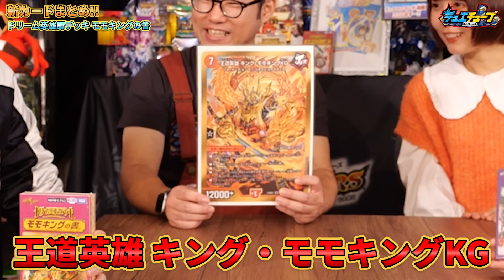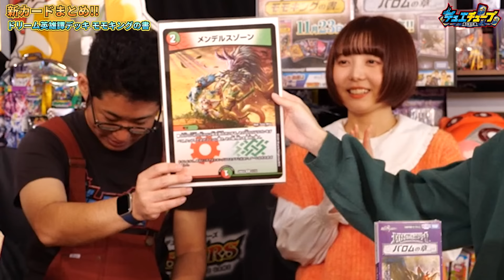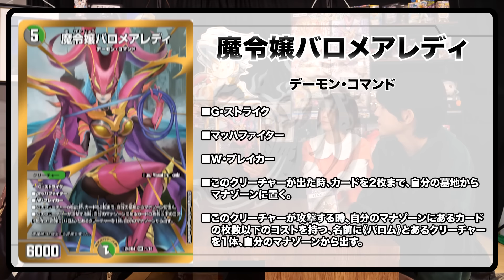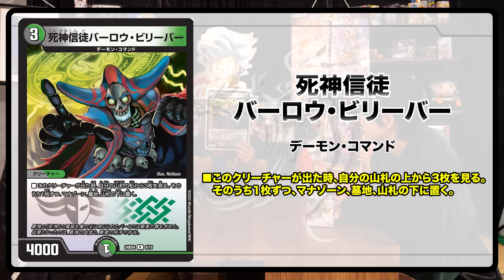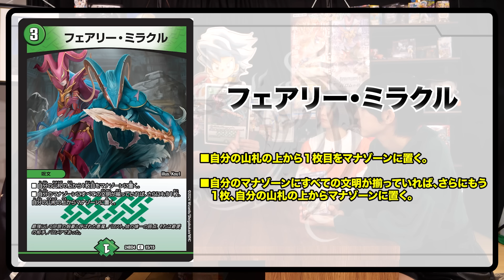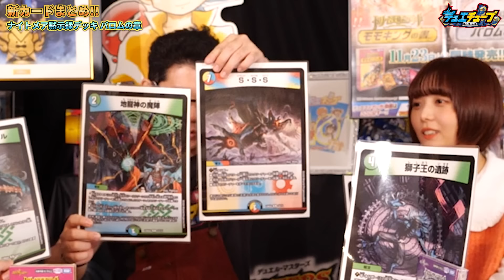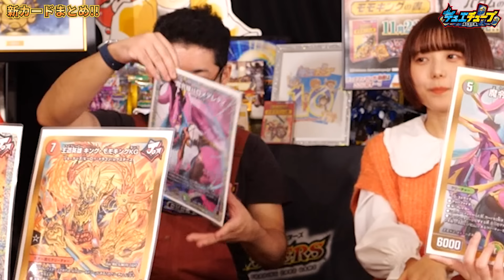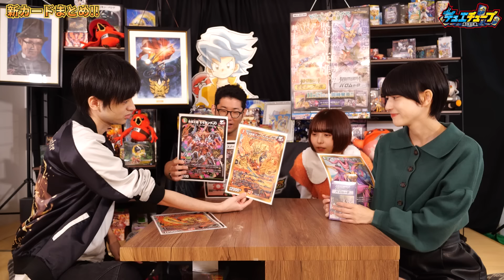【初公開】「モモキングの書」「バロムの章」切り札のシークレットver.&新イラスト再録カード情報大公開！最新デッキ情報を開発者がまとめて徹底解説！【ドリーム英雄譚デッキ】【ナイトメア黙示録デッキ】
11月23日発売！【ドリーム英雄譚デッキ】と【ナイトメア黙示録デッキ】！！
「モモキングの書」「バロムの章」最新カードの情報を開発者がまとめて解説！